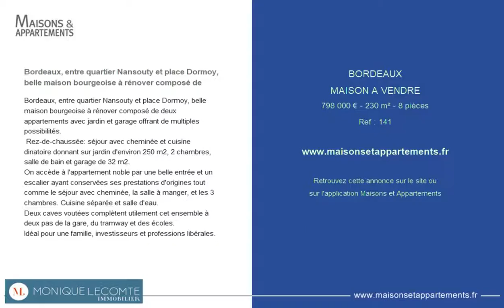BORDEAUX - MAISON A VENDRE - 798 000 € - 230 m² - 8 pièces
Référence : 141

Bordeaux, entre quartier Nansouty et place Dormoy, belle maison bourgeoise à rénover composé de
Bordeaux, entre quartier Nansouty et place Dormoy, belle maison bourgeoise à rénover composé de deux appartements avec jardin et garage offrant de multiples possibilités.
 Rez-de-chaussée: séjour avec cheminée et cuisine dinatoire donnant sur jardin d'environ 250 m2, 2 chambres, salle de bain et garage de 32 m2.
On accède à l'appartement noble par une belle entrée et un escalier ayant conservées ses prestations d'origines tout comme le séjour avec cheminée, la salle à manger, et les 3 chambres. Cuisine séparée et salle d'eau.
Deux caves voutées complètent utilement cet ensemble à deux pas de la gare, du tramway et des écoles.
Idéal pour une famille, investisseurs et professions libérales.

Cette annonce vous est proposée par l'agence MONIQUE LECOMTE